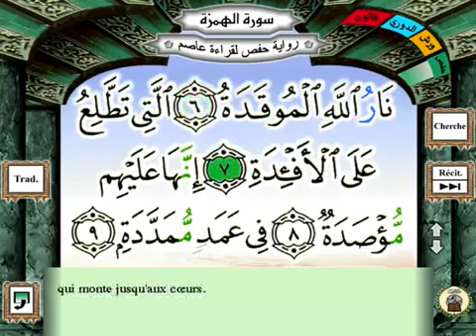Traduction Du Coran Sourate al-Humaza (les calomniateurs